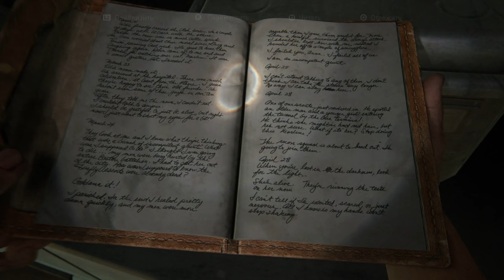The Last of Us Part I 🧔👧Одни из Нас Часть 1🧔👧PS 5🎮 Глава: Лаборатория "Цикад" - Больница🔪💀🏹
🖐Всех приветствую на нашем канале!!!

Игра входит в топ 5 моих любимых игр❤ Ремастер не играл, и проходил игру только один раз в далеком 2013 году 🕰 Так, что снова в путь, и кто не спрятался я не виноват🪓🔪💀

Проходим на Высоком уровне👊😲🧔

🔥Тайминг:
00:00 Начало Летсплея
00:09 Лаборатория "Цикад" - Больница
45:50 Финал Летсплея